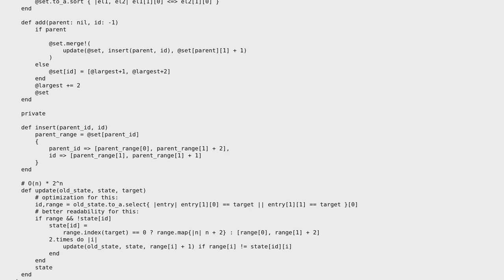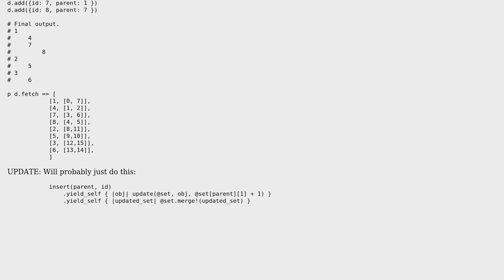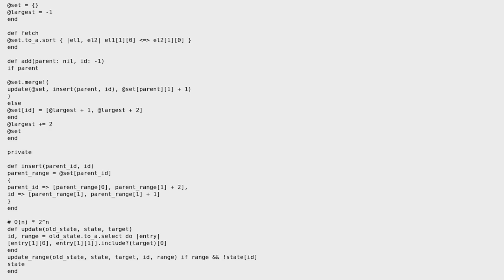Adding an item to a hierarchical data structure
With thanks & praise to God, and with thanks to the many people who have made this project possible! You are responsible for your own actions.